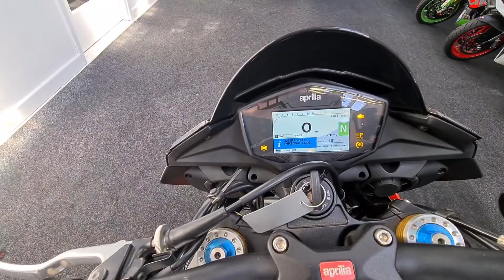Crazy Catz Garage - Aprilia Tuono V4 1100 Factory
POW! The Catz have another one! yes that's right an incredible Aprilia Touno 1100 Factory in immaculate condition with Full Service History and low miles to boot and A LEO Vince Exhaust that will blow your rocks off !. Also has the added bonus of having the TFT screen what more do you want !

LEO Vince Exhaust
LED Headlights
Pirelli Diablo Supercorsas,
2 Keys.

Do not hesitate to contact the Catz about this bike or any motoring enquiries - Open Mon-Sat (View by appointment on Sundays) Nationwide Delivery service available, HPI Clear, Part Exchange Welcome, Best Finance Rates Available. All bikes PDI'd + MOT'd. Complimentary trickle charge cables fitted as standard on all bikes. Card payments accepted. Check us out on Facebook, Twitter and Instagram! Crazy Catz Garage Warranties (Excludes Accessories + Batteries) + WMS Extended Warranties Also Available - Terms + Conditions and Limitations Apply.

Multi-Coloured, 1,100 cc, 2018 18 Reg, 4,839 miles, £12,790.00.